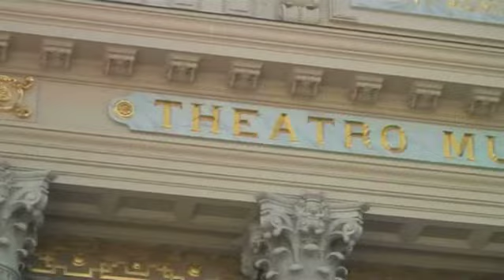HKS in South America: Day 4 (12/8)